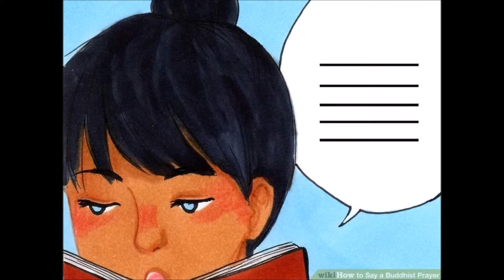How to Say a Buddhist Prayer - Part1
Buddhism is not marked by multiple "essential" prayers, like some other religions, but prayer is a spiritual dialogue that help you center yourself mentally and emotionally. As you begin to pray, visualize the beings you mention as happy and peaceful. Envision your thoughts of loving-kindness reaching them, touching them, embracing them and making them well, happy, and peaceful.